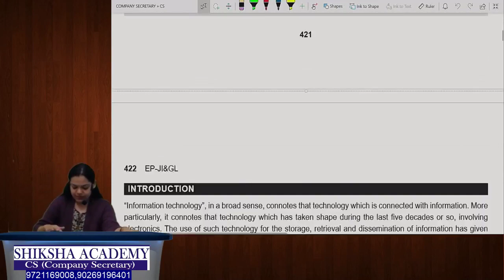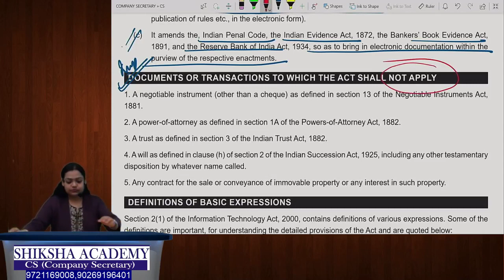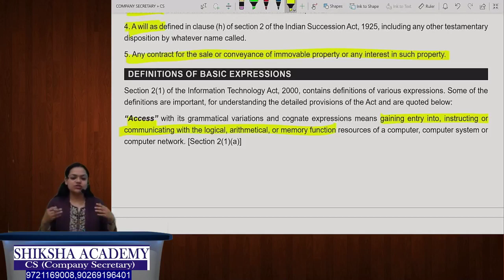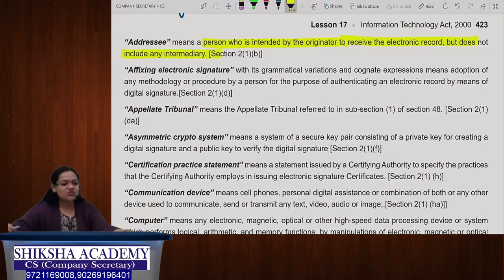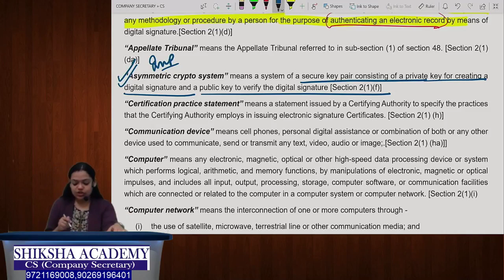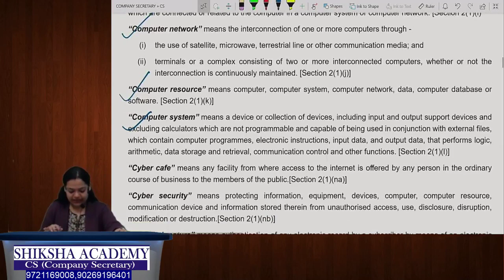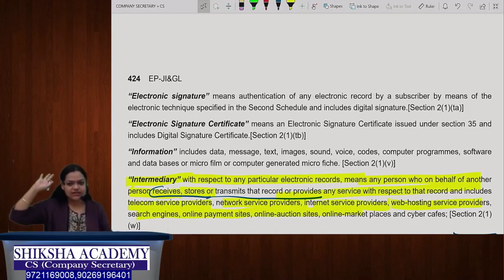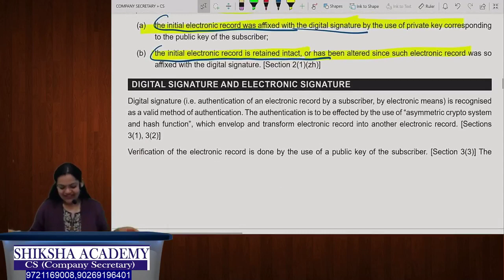Juris Ch 17 Information Technology Act, 2000 Lecture 1